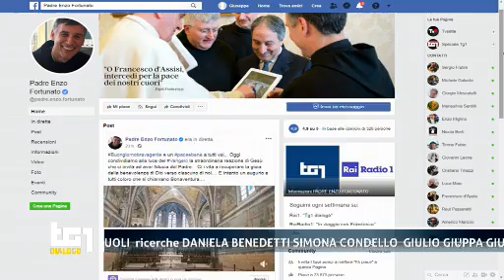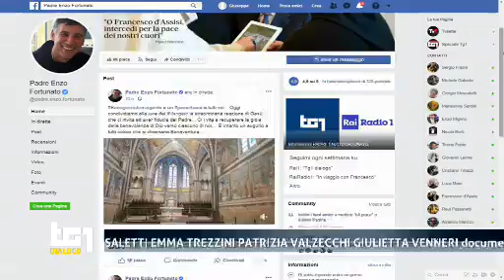Tg1 Dialogo - Il dovere di Paolo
Una puntata speciale dedicata alla memoria di Paolo Borsellino